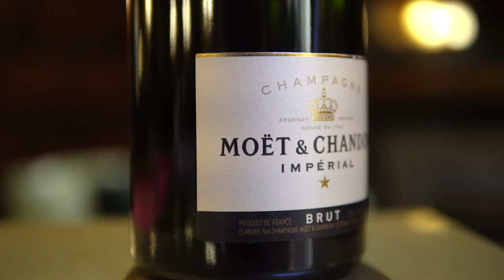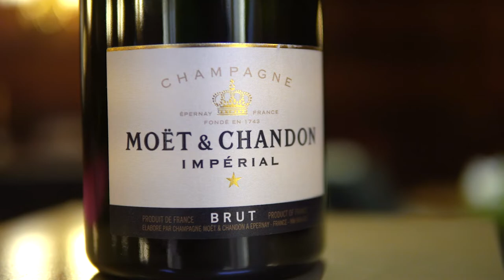What's all the fizz about Moët & Chandon?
"Come quickly, I am tasting the stars!" We sit down with Amine Ghanem,  French Oenologist Wine Quality Manager of Moët & Chandon, at the gorgeous Belmond Mount Nelson to uncover some of Moët & Chandon's most delicious secrets this Global Champagne Day.